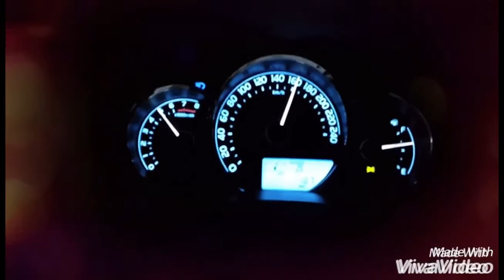AAS third vlog